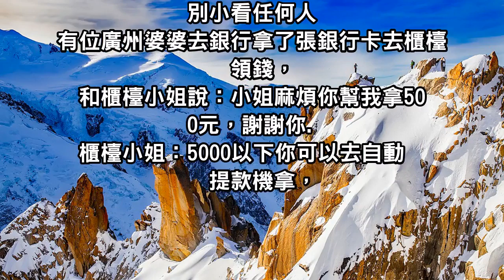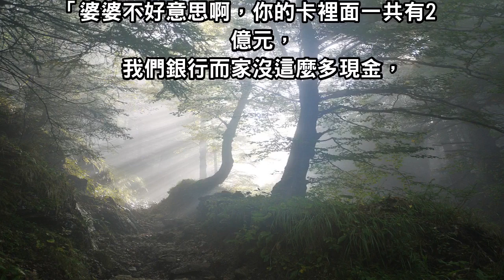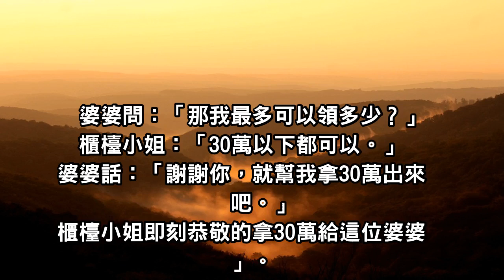阿嬤到銀行想領500元「被櫃檯小姐嫌太少」！下一秒阿嬤說：那我領2億出來吧！